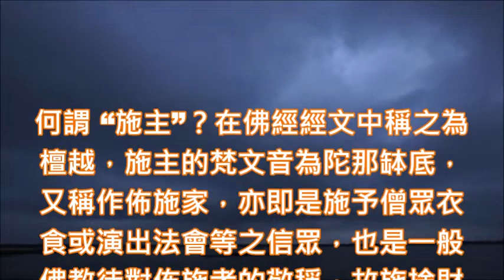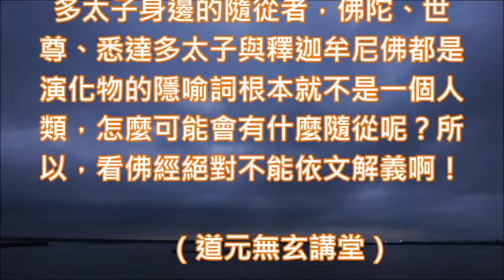蔡將軍與您談迷惑283 稱人施主自己反成魔稱人弟子自己反入邪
283
稱人施主自己反成魔稱人弟子自己反入邪

何謂 “施主”？在佛經經文中稱之為檀越，施主的梵文音為陀那缽底，又稱作佈施家，亦即是施予僧眾衣食或演出法會等之信眾，也是一般佛教徒對佈施者的敬稱，故施捨財物給佛寺的人謂施主而施主也泛稱一般在家人。

但是，佛教稱施捨財物給佛寺的人謂施主是在否定如來呢？何以故？因為人相、我相、眾生相皆是虛妄的啊！所以根本就沒有佈施與被佈施之人，更沒有佈施之物，否則佛教徒根本就不需要再看三藏十二經的任一部經。

佛經三藏十二部所有的內容都是在說同一個自己，所以佛經經文內容的開場白如是我聞就是如來這一百兆度超高溫能量的心在告訴自己本質裡面的十方諸佛與現象裡面的三世諸佛，因為，所有的相皆是虛妄的，所以，絕對沒有施主之人。

如果，佛教徒認為在這一個宇宙之中確實有住在佛寺院裡面的僧人與佈施給佛寺院僧人的物品，那麼，我請問全世界所有的佛教徒，人相、我相、眾生相又怎麼可能會虛妄不實的呢？因此，所有佛教徒都已走火入魔了。

現象界謂之 “火”，整體宇宙之自己用分子的意念與細胞的識念所形成的意識分別心在執著與分別阿耨法界一切萬物、萬法與萬象是真實存在謂魔，所以，宇宙之間根本就沒有寺院的僧人，當然，也沒有佈施物品之施主。

由於佛教諸師出家眾、在家居士與信徒們看不懂佛經經文內容之如來真實義，誤解了人相、我相、眾生相與壽者相等名詞的真正之意思，因此，才會有佛教、僧人、信徒、居士與施主等等錯誤的觀念，所以才會去學佛。

人相的 “人”跟人類沒有任何的關係，因為，“人” 字是在指宇宙的本心與宇宙的本性，所以，由宇宙本心與宇宙本性在波動之後所顯現出來的相才稱之為 “人相”，所以 “人相”並不是在指人類的相，故說，佛教徒誤解人相。

其次，佛教徒也曲解了 “我相”之如來真實義，誤認為堅持物體軀殼裡面有一個真實的我，因而認為這是我的車或這是我的家就謂之 “我相”，但是，佛教徒根本就搞不清楚這一個 “我”字是什麼意思，事實上我就是指佛啊！

現象界宇宙第一種最小演化物次粒子在佛經中謂佛陀也謂我，所以，物質諸相裡面沒有意識分別的我就是佛，故，如是我聞這一句佛經開場白就是在指整體宇宙之自己的心在告訴物質諸相裡面的小我宇宙即自己的是法。

因此，佛經三藏十二部所有的內容不是佛教徒所誤解的那一個印度的釋迦牟尼佛說給他的弟子與隨行者聽的，因為，釋迦牟尼佛是細胞的識念，所有的無為法都比釋迦牟尼佛更早演化出來，釋迦牟尼佛哪裡有資格說法？

因為，眾生相的這一個 “眾”字是在指基本粒子所演化出來的一切有為法諸法相與無為法之本質，所以，凡是有法身的小我都稱之為 “眾生”，因此，銀河系所有的相才稱為 “眾生相”，而相來自於能量波動所顯現故是虛妄。

既然說所有的相皆是虛妄的，所以，絕對沒有佛教徒所說的佈施者與受佈施之僧侶或是能作為佈施用之物體，所以，佛教徒對於佈施的觀念是不正確的，因此，施主真正的意思就是在指萬物本質之我，而佈施的意思是在確認現象也是我。

因此，不能住色佈施、不能住相佈施也不能住法佈施是針對自己要入無餘涅盤的時候說的，所以，如果自己住色佈施、住相佈施與住法佈施的話，那麼就成為一個我執與法執尚未去除還永遠住世沒有入無餘涅盤的佛啊！

而誤認為自己不是佛而認同阿耨法界一切萬物、萬法與萬象皆是真實存在的自己即成為走火入魔的 “魔”，所以目前佛教徒這一種對 “佈施”的錯誤認知是非常危險的，因為，這種對佈施的錯誤認知會讓自己靈魂墮入輪迴。

其次再談到宗教有關師徒、弟子、佛弟子、佛子. 等等意識分別之迷惑，整個宇宙的阿耨法界之萬物、萬法與萬象就是由本心一百兆度超高溫能量波動之後所演化出來的，所以，才會有 “萬法唯心造”與 “心生萬法”之說。

因為，宇宙本體就是真正的自己，所以，對於現象界宇宙的阿耨法界之萬物、萬法與萬象諸眾生才會有本來面目這一個說法，也才會有凡所有相皆虛妄，若見諸相非相即見如來的佛經經文內容，因此，宇宙並無第二者。

就因為宇宙根本就沒有第二者之真實存在，所以，在佛經經文之中才會有孤獨園、天上天下唯我獨尊、上帝無所不在與如來盡虛空、遍法界內容，如果，自己有如此明白的話，那麼，還會有佛弟子、三寶弟子無明見嗎？

當然就不可能有這種迷惑了，所以，娑婆世間的師只是稱呼而已名有實無啊！因此自稱有多少弟子的大師根本就沒有明白宇宙真相，因此，這些邪師每天都在導誤弟子，那不就是一盲引眾盲，相率入火坑的典型例子嗎？

佛經經文中所說的 “佛子” 是在指佛的演化物，例如說次粒子演化出基本粒子，那麼，基本粒子就是一世佛的佛子，而佛弟子是在指有意識分別作用產生出來的眾生，所以執著在物質諸相的迦葉在經文中才會稱為佛弟子。

所以，“佛弟子”這三個字並不是佛教徒所說的是跟在印度那一個悉達多太子身邊的隨從者，佛陀、世尊、悉達多太子與釋迦牟尼佛都是演化物的隱喻詞根本就不是一個人類，怎麼可能會有什麼隨從呢？所以，看佛經絕對不能依文解義啊！